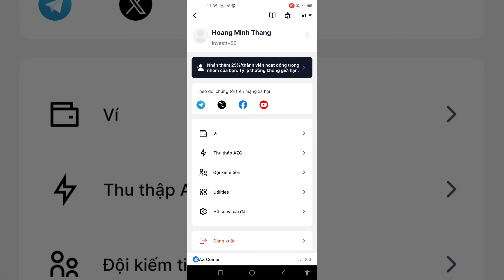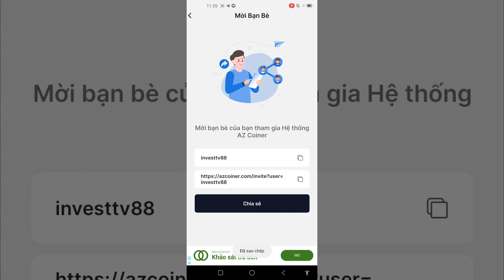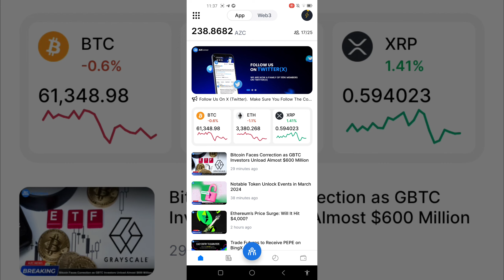Hướng dẫn đào COIN sàn AZCoiner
🔴 Coin Sàn Azcoiner  Ví Web3 như OKX
🔴 Kèo này lụm chất 100 giá rất Cao

🔴Tải xuống ứng dụng AZCOINER (có sẵn cho iOS & Android) và đăng nhập bằng tài khoản Google của bạn.

🔴 Chọn Tên người dùng của bạn (sẽ dùng làm mã giới thiệu của bạn).

🛑Nhập mã giới thiệu code :  investtv88  (để nhận 4 token AZC)

🔴Trên trang chủ nhấn vào “ Kết Nối ” để bắt đầu khai thác (24h/phiên).

⚡ Mình chạy app 24/7 nên các bạn yên tâm nhập mã để nhận thêm tốc độ từ mình nhé 🥰

✅ DONE ❤️

✨ Người dùng nên tiếp cận AZCOINER ngay từ bây giờ vì đây là một cơ hội kiếm tiền miễn phí. Ngoài ra, tầm nhìn của nhà phát triển cũng như sự hợp tác chiến lược từ những đối tác uy tín nhất là Coinmarketcap, Coingecko, Zetachain, BingX,.. cộng với Quỹ đầu tư 12,5 triệu USD từ BKALABS & DIAMOND,.. cũng là những yếu tố quan trọng mà người dùng nên cân nhắc tiếp cận AZCOINER cũng như AZC token trong thời điểm hiện tại.

Mã mời đào Pi: investtv88